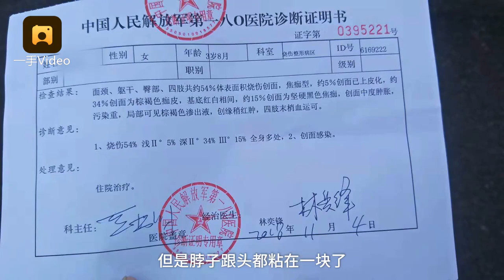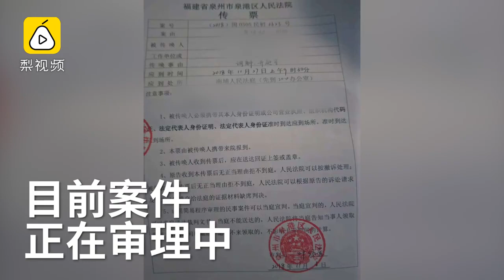俩孩子玩耍,3岁女童突然烧成"火人"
影片來源：離視頻